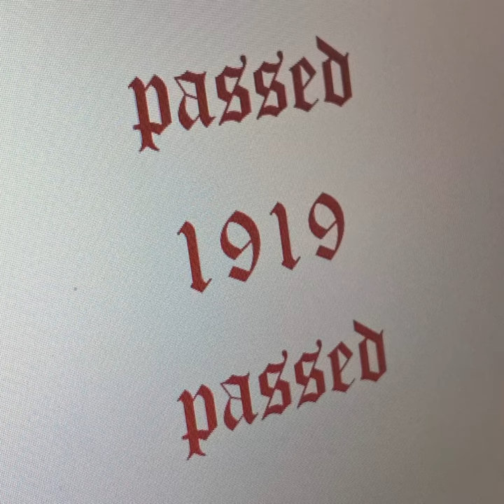Mesmerize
Mesmerize · Passed

1919

Arranger: Dorottya Nizalowski
Arranger: Fanni Nizalowski
Arranger: Levente Szabó
Author: Dorottya Nizalowski
Author: Levente Szabó
Composer: Dorottya Nizalowski
Composer: Fanni Nizalowski
Composer: Levente Szabó
Music Publisher: D.R